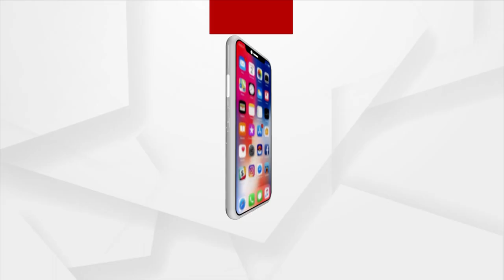Malkangiri Administration Extends Helping Hand To Muduli For Higher Studies